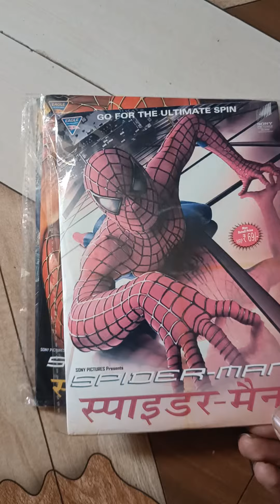Spiderman Series VCD Collection, Not For Sale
spiderman vcd,
spider man vcd,
spiderman movie,
spiderman full movie in hindi,
spider man full movie in hindi,
spider man movie,
spiderman vcd sale,
spider man vcd sale,
spiderman series,
spider man series,
vcd dvd sale,
vcd sale,
ramayan vcd,
ramayan dvd,
veerana dvd,
chota bheem dvd,
animation movies,
shaktimaan vcd,
shaktimaan serial vcd,
shaktimaan dvd,
dacait movie vcd,
dacait full movie,
dacait full movie download,
gunehgar movie vcd,
gunehgar full movie,
gunehgar full movie download,
damini vcd,
damini full movie,
damini movie download,
gaddaar movie vcd,
gaddaar full movie,
yaar gaddar vcd,
yaar gaddar full movie,
bandh darwaza movie vcd,
bandh darwaza full movie,
bandh darwaza full movie download,
jawab aayega vcd,
jawab aayega full movie,
purana mandir full movie,
purana mandir movie vcd,
jigar full movie,
jigar full movie download,
jigar movie dvd,
kaala mandir full movie,
kaala mandir full movie download,
kaala mandir movie vcd,
dilwale full movie,
diwale vcd,
kishen kanhaiya movie vcd,
kishen kanhaiya full movie,
soldier full movie,
soldier vcd,
veerana full movie,
veerana movie vcd,
kundan full movie,
kundan movie download,
kundan vcd,
duplicate movie vcd,
duplicate full movie,
judwaa movie vcd,
judwaa full movie,
khiladi full movie,
khiladi movie download,
khiladi movie dvd,
1920 movie vcd,
1920 full movie,
haunted movie vcd,
haunted full movie,
charlie chaplin full movie,
charlie chaplin movies,
charlie chaplin vcd,
charlie chaplin full movie download,
cartoon movies,
titanic movie vcd,
hawa full movie,
hawa movie dvd,
sunny deol movies dvd,
dharmendra movies dvd,
time movies dvd,
time movies vcd,
shemaroo vcd,
movies in time,
bollywood rare movies,
horror movies dvd,
hollywood movies dvd,
dvd online buy,
vcd for sale,
dvd for sale,
bombino vcd,
indus vcd,
mother india dvd,
mother india full movie,
darwaza movie vcd,
darwaza vcd,
nache mayuri movie vcd,
nache mayuri full movie,
phool aur angaar movie dvd,
phool aur angaar full movie,
shaitani ilaaka full movie,
shaitani ilaaka vcd,
raja babu movie dvd,
raja babu full movie,
karan arjun full movie,
karan arjun dvd,
dadagiri full movie,
dadagiri vcd,
pratibandh full movie,
pratibandh dvd,
dvd for sale,
mp3 dvd,
mp3 cd,
mp3 for sale,
audio cd for sale,
khudgarz movie vcd,
khudgarz full movie,
company movie vcd,
company full movie,
iron man full movie,
iron man vcd,
purani haveli movie vcd,
harry potter movie vcd,
avatar movie vcd,
tahkhana movie vcd,
eagle vcd,
tseries vcd,
time vcd,
bruce lee movies,
veerana vcd,
veerana dvd,
shaitani ilaaka vcd,